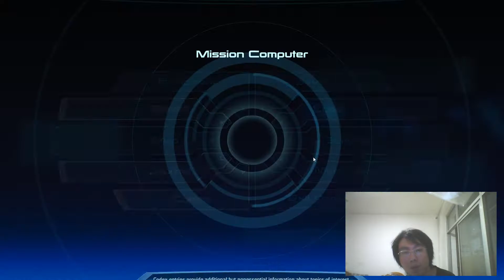Mass Effect Classic Trilogy Walkthrough: Defeated Another Threshermaw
Get the free draft plan of MGTOW Survival in Belgium @
No strings attached, feel free to add your own contents and plans of actions!

Any sincere comments are appreciated and will be attended to as best as I can. (#^.^#)(^^♪
Never stop learning and try to remain productive!

Thank you very much for your patronage :
DeltaDan(Formerly DeltaDanMGTOW)   & John Smith

Perhaps you may want to help another dude who's apparently stranded in a desperate situation:

Got questions or suggestions for new contents?

Can't afford uni/college education?